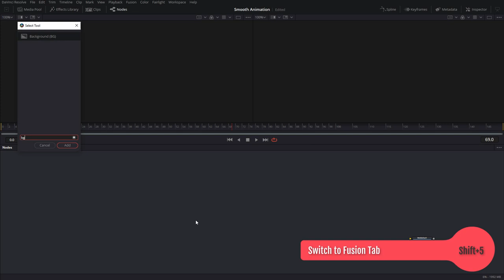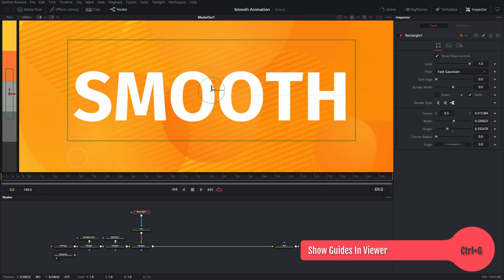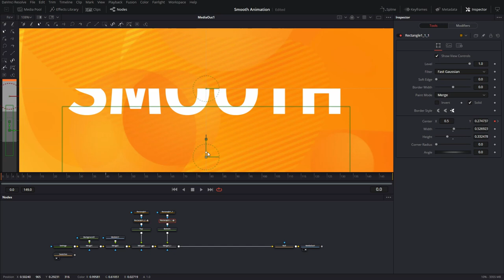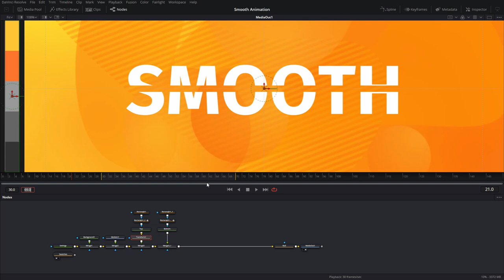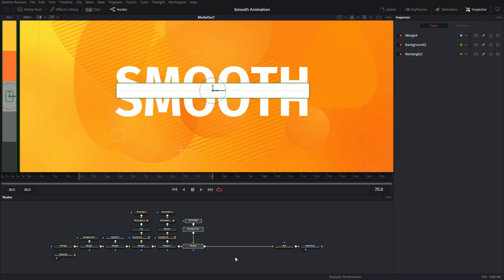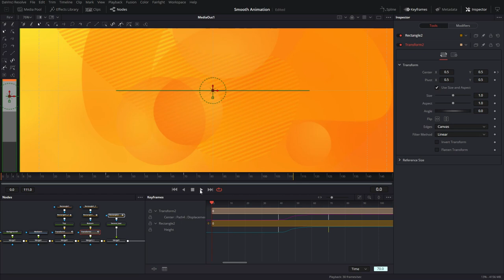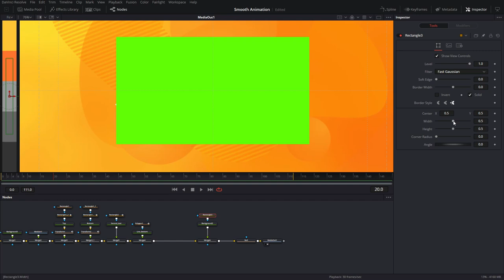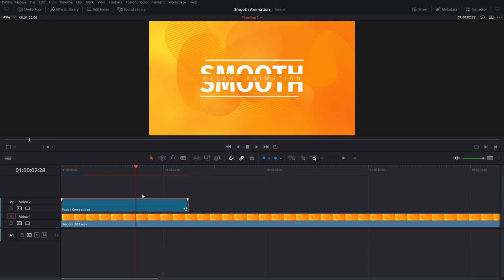Create Clean and Simple Title Animation Part 1- DaVinci Resolve Fusion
New to Fusion motion graphics? Try this simple title animation tutorial Part 1. It covers some basic techniques of how to use masks and animate them to make the text animation. In Part 2, we will be covering how to create the background animation.

Inspiration for the tutorial was Nikhil from Dope Motions who made this tutorial:
from 2017. Check out his awesome motion graphics tutorials for After Effects on Youtube.

If you have questions, dont be shy to ask!

If you have any insights, please share.

If you have any requests, go ahead and introduce yourself in the comments and let me know what you would like to see. And if you use these templates in your own creations, leave a link to share your art with the rest of the Fusion community.

If you use any of my free templates in your own work, please link my channel and give credit.

Sadi